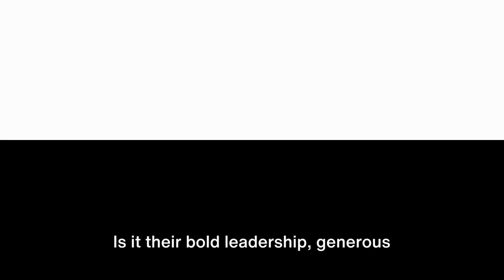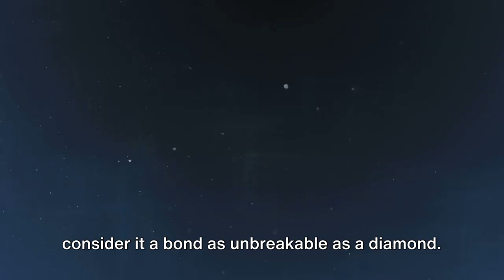♌ "5 Leo Traits To Make You Unstoppable! 🦁 | Unleash Your Inner Lion!"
🌟 In this video, we dive deep into the world of astrology to explore the top 5 characteristics that make Leo the fierce and charismatic sign of the zodiac. From their boundless energy to their natural leadership skills, find out what sets Leos apart and why they are truly the kings and queens of the astrological jungle. 🦁✨